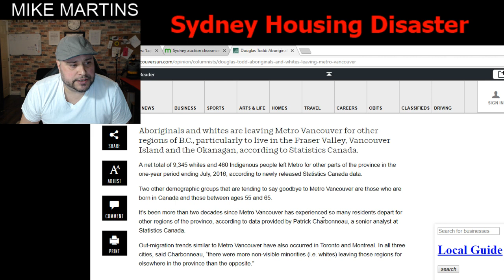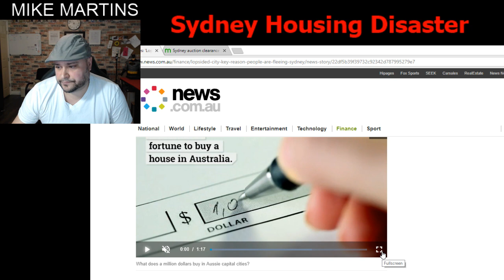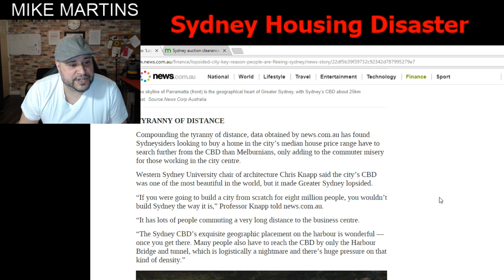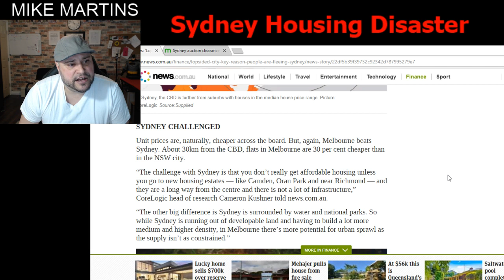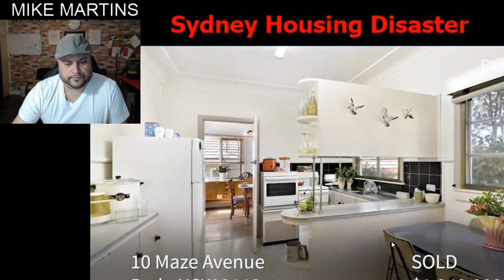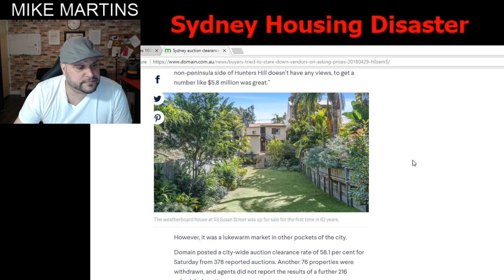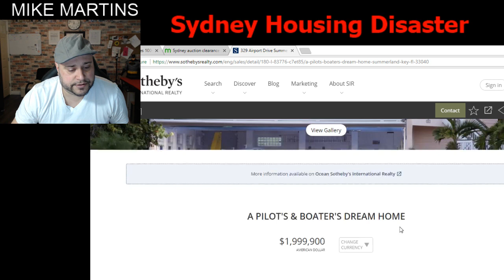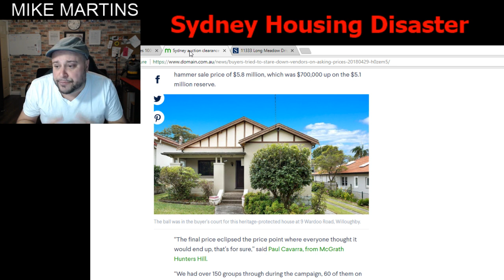Mass exodus of youth from Australian Major cities, Rampant homelessness ahead, Brain Drain,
My opinion : when they Raise rates to Hedge against inflation it will force a ripple effect that will push middle class working citizens into homelessness for the first times in their lives !

Exodus from California and Vancouver: Mike discusses the mass exodus happening in California and Vancouver, citing an article by Douglas Todd.

Population Movement in Vancouver: Mike mentions that 9,345 whites and 460 indigenous people left Metro Vancouver for other parts of the province in a one-year period ending July 2016.

Mass Exodus from Expensive Cities: Mike highlights the trend of mass exodus from expensive cities like New York and California, with residents moving to lower-cost states.

London's Exodus: The discussion touches on London's exodus, indicating that many people are moving to middle England due to high living costs in London.

Sydney's Population Movement: Mike discusses the population movement in Sydney, with some leaving for Melbourne due to the high cost of housing in Sydney.

Housing Affordability in Australia: Mike expresses concerns about the housing affordability crisis in Australia, particularly in Sydney, citing high median house prices.

Impact on Families: Mike shares a personal story about his family's experience, mentioning the impact of harassment, threats, and safety concerns on his decision to close his store and focus on online sales.

Closing the Store: Mike announces his decision to close the physical store due to safety concerns for his family but plans to continue selling online.

Appeal for Privacy: Mike requests that the harassment and threats towards his family cease, emphasizing the importance of family safety.

Reflection on Life and Greed: Mike reflects on the fast pace of life, the pursuit of money, and the importance of taking a moment to appreciate life.

Discussion on Sydney's Real Estate Market: Mike explores the Sydney real estate market, expressing disbelief at the high prices and questioning the value of certain properties.

Auction Clearance Rates: The discussion touches on Sydney's auction market, with clearance rates dropping below 60%, indicating a potential shift in the real estate market.